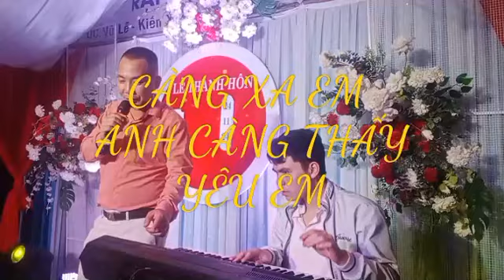ĐIỀU GIẢN DỊ ST Phú Quang TB ca sỹ không chuyên nhạc Bảo Lâm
Ca sỹ không chuyên hát đám cưới với nhạc organ Bảo Lâm